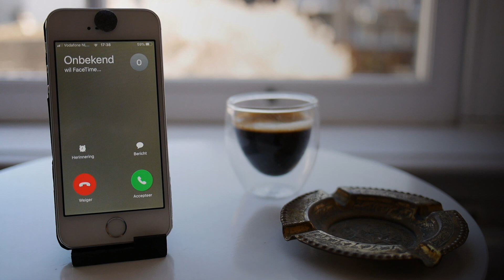Mylène, mag ik bij jou in quarantaine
Een lied over quarantaine relaties